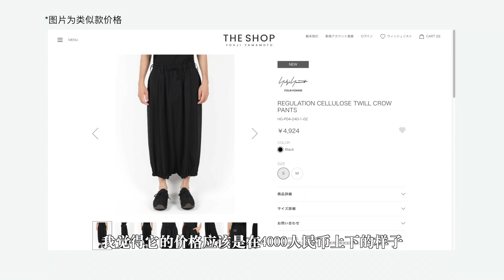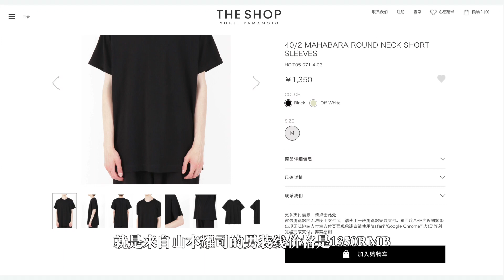【看劇學穿搭】扒一扒《獵罪圖鑑》男主角穿搭！帥哥金世佳檀健次真的很會買！看男神如何玩轉時尚！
我最近可以太為金世佳和檀健次着迷了，是一期超級有私心的視頻，希望大家可以多多的去支持一下不錯的國產劇《獵罪圖鑑》！

我的影片推薦：

審美提升！一個視頻告訴你！怎樣認識品牌？怎樣了解品牌？讓你擺脫時尚小白！

《那年我們》崔宇植的男友風穿搭｜造型師喜歡批發？值得學習的無性別日常穿搭！

《浴血黑幫》竟是時尚劇？一百年前看透現在的流行元素？你追逐的時尚是100年前人玩剩下的？